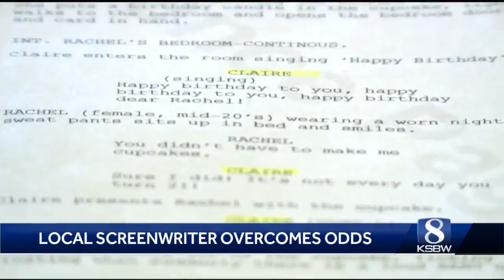Hartnell College graduate becomes first to be accepted into NYU screenwriting program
Florence Paget said she was illiterate until the age of 10. She plans on attending the prestigious school in the Fall.